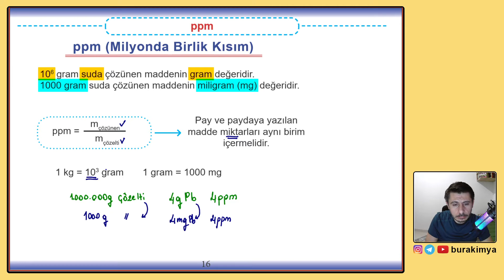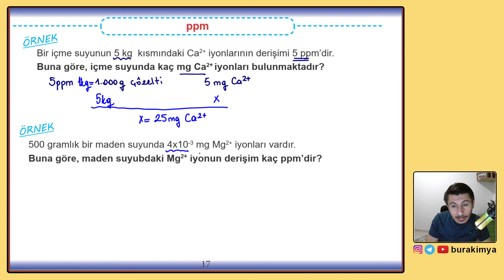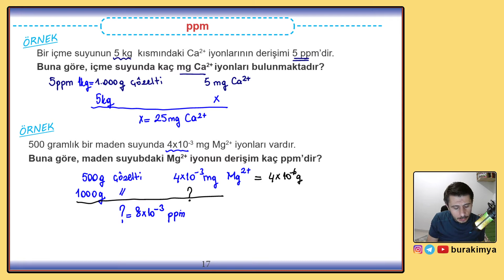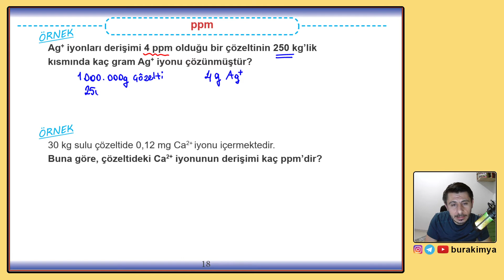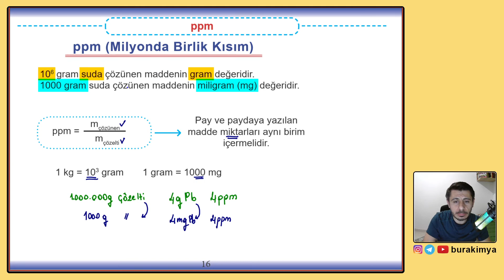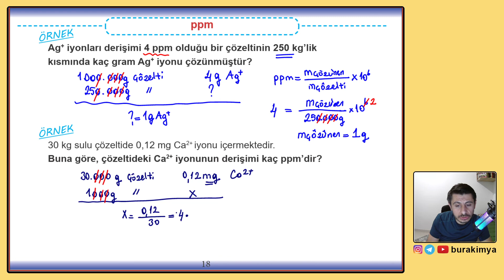PPM | SIVI ÇÖZELTİLER | AYT - KİMYA #03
Sıvı Çözeltiler AYT sınavına girecek ve 11. sınıf öğrencilerine sevgilerimle :)
Gençler pdf yi indir ve derslere katılmayı unutma. Her gün 2 video paylaşacağım ve 8 günde bitecek.

Sabit Oranlar Kanunu ders anlatımını izlemeyi unutma.

Sıvı Çözeltiler
Kütlece Yüzde Derişim
Hacimce Yüzde Derişim
Molarite
Molalite
Ayt
11. Sınıf
İyonik Bileşikler
Kovalent Bileşikler
Kimyanın Sembolik Dili
9.sınıf kimya
kimya
kimya dersleri
adası
kimya soru çözümü